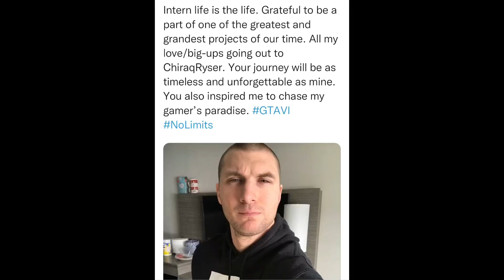SitRep304 | 7 March, 2023, 14:26